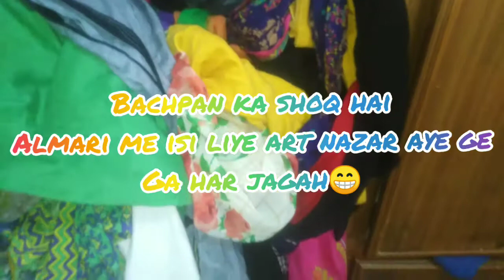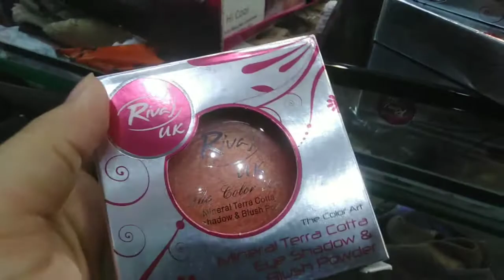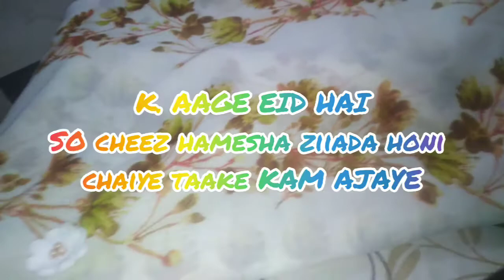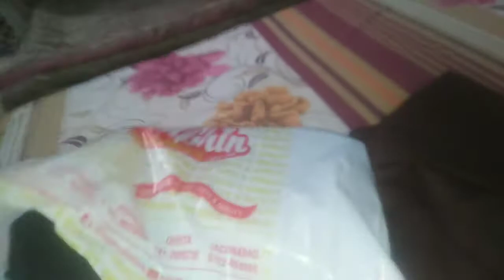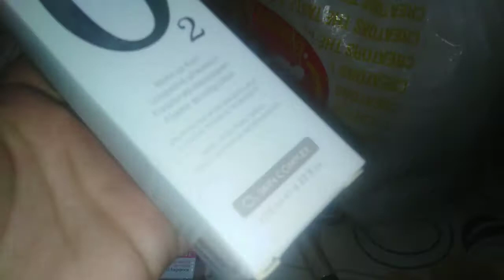Eid ki Shopping,Bazaar k Chaker&Garmi||Musarrat Misbah Mascara|| The Girlish Vlog